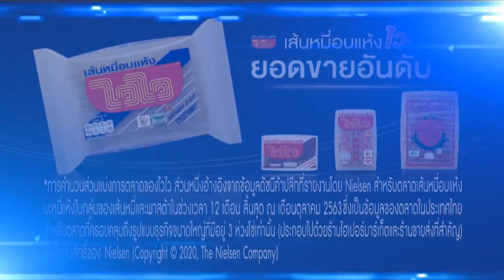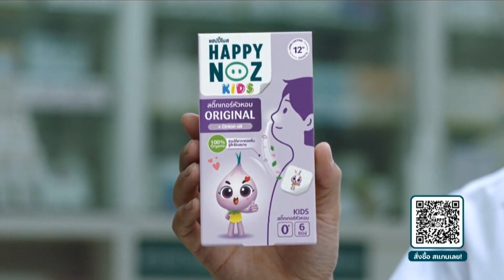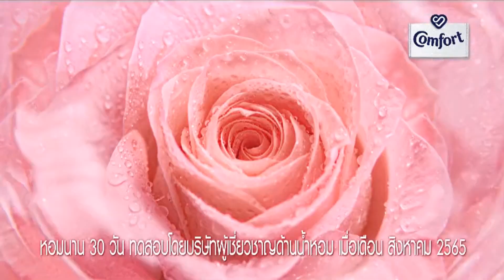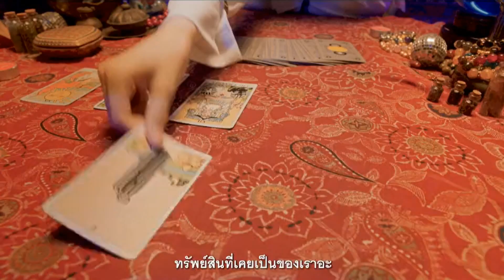โฆษณาไทย 2566 - 267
โฆษณาคั่น ในรายการ thegoldensongเวทีเพลงเพราะ ทางช่อง one31 ในปีพ.ศ. 2566